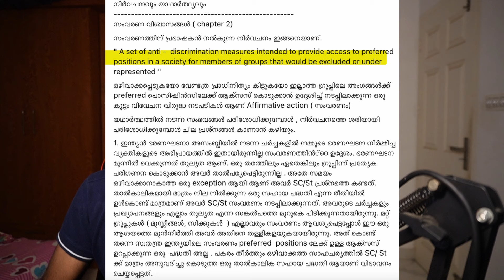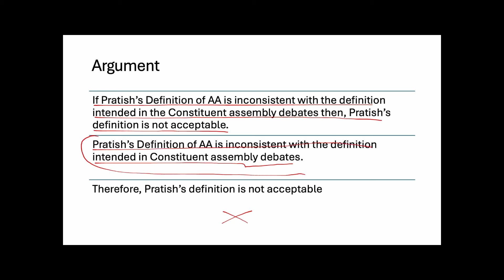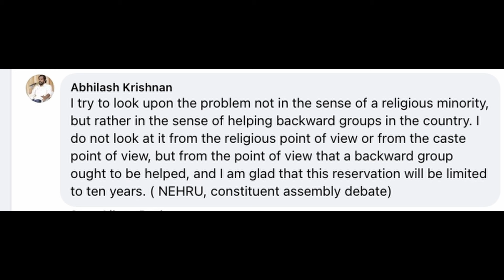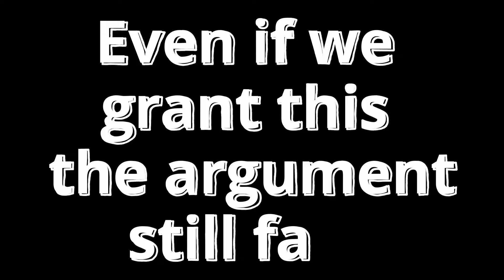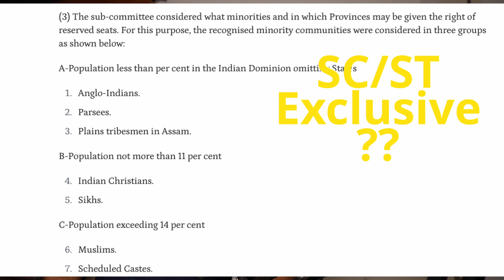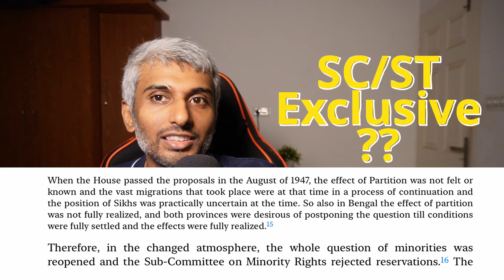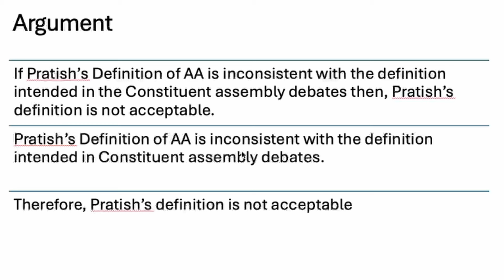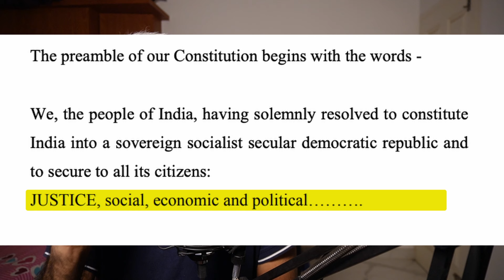ഉദ്ദേശ്യവും യാഥാർത്ഥ്യവും|Response to Abhilash Krishnan|സംവരണ അന്ധവിശ്വാസങ്ങൾ| ft. Pratish | Part 2